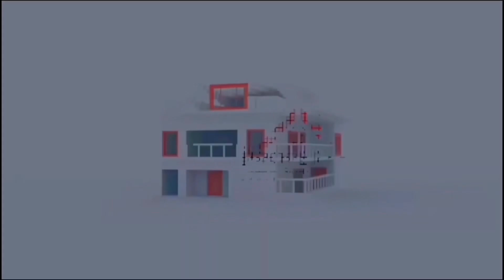New Metro City Gujar Khan | 8 Marla Villas | McDonald’s | Latest Update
Topic Discussed:-

New Metro City Gujar Khan site visit
New Metro City Gujar Khan latest updates
New Metro City Gujar Khan kanal plots
Cheapest plot for sale
plot for sale
Reasonable plot for sale in Islamabad
Cheapest plot for sale in Rawalpindi
New Metro City Kharian
Housin Society
Real estate
Islamabad
Glow Park
Macdonalds
Timmy's
best investment
Bahria town
cheapest investment in Islamabad
cheapest investment in rawalpindi
cheapest investment